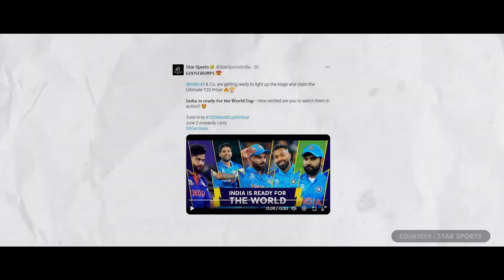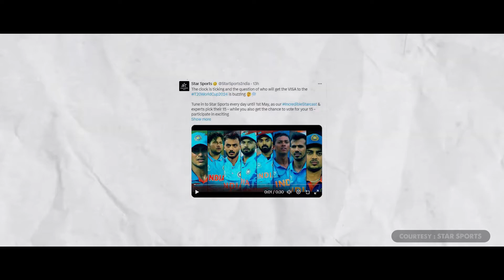OMG! Spoiler Alert - These 5 players are confirmed for the T20 World Cup 2024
🎵 Track Info:

Title: TZ800
Artist: SOMM
Genre: Hip Hop & Rap
Mood: Angry

Image Source :-  ICC, BCCI, IPL